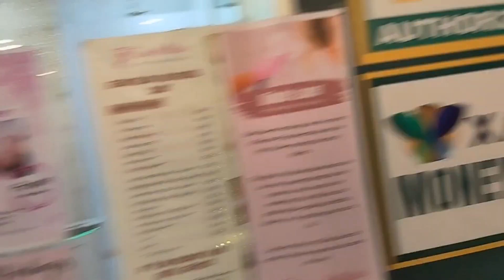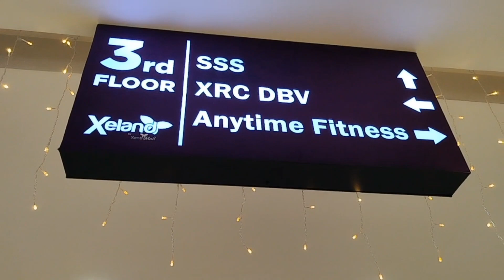Saklap Naubusan Number sa SSS#prettydingvlogs